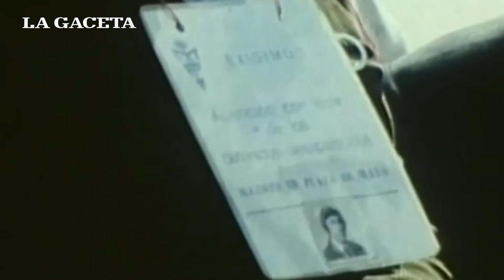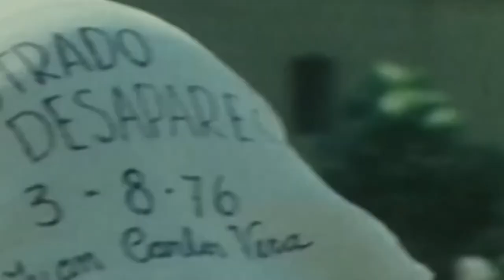Tres miradas sobre el 24 de marzo